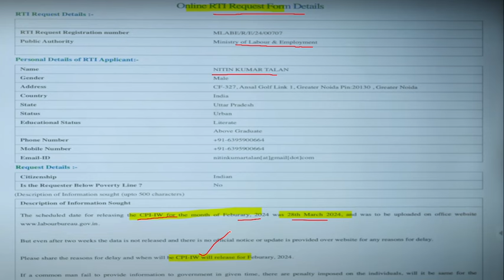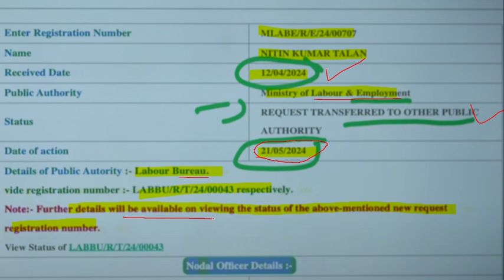Good News मँहगाई भत्ता (DA) AICPIN- Feb, March, April 2024 के आंकड़े, DA/DR- 4% की लगी मुहर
IMPORTANT LINKS
NOTIFICATION-

100% EX- SERVICEMEN JOB/ ONLY FOR EX-SERVICEMEN JOB